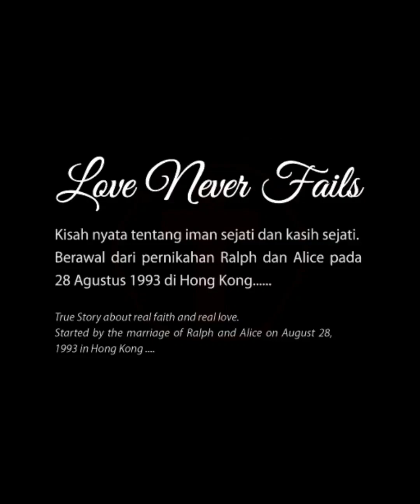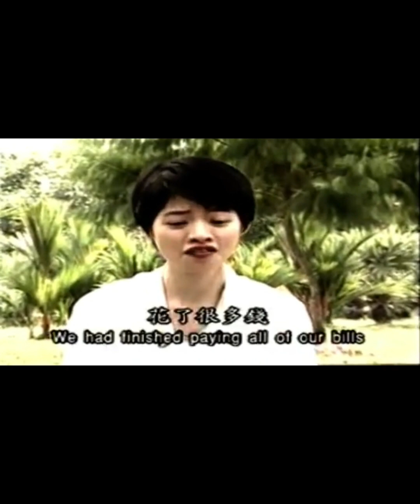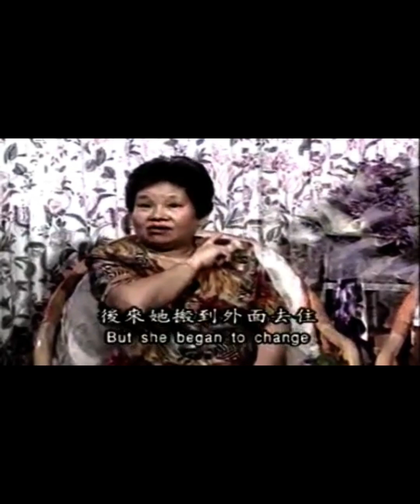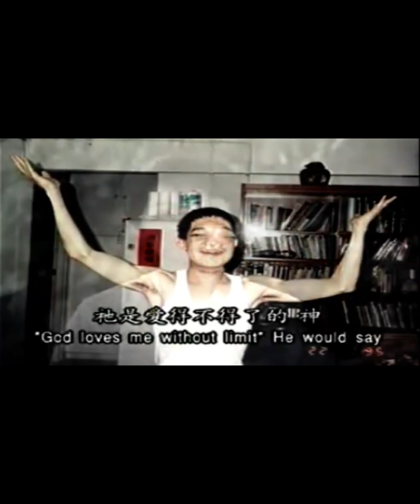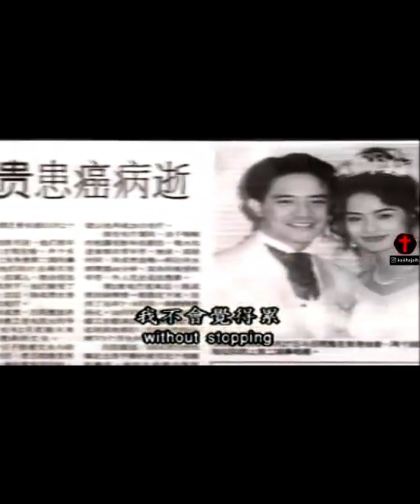LOVE NEVER FAILS 💖Ralph&Alice💖